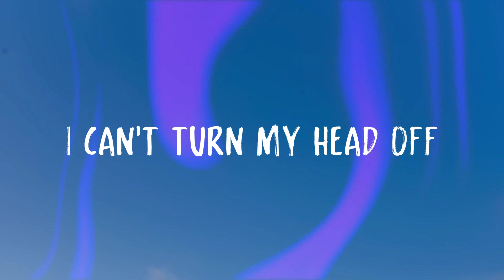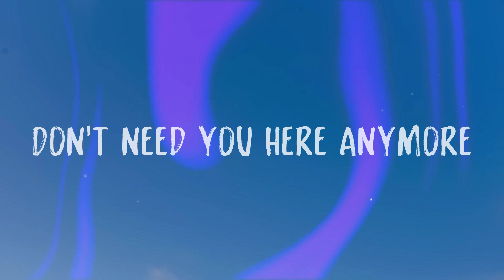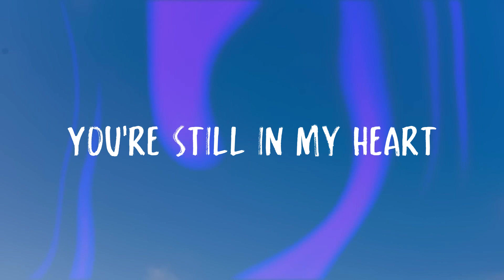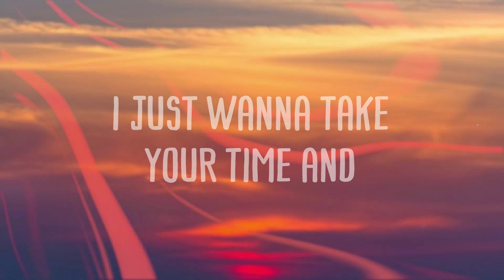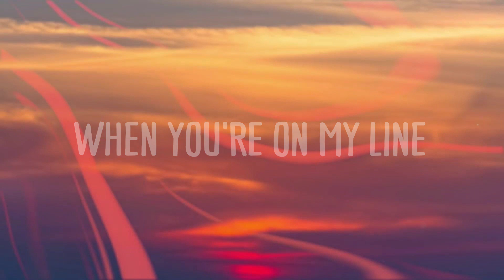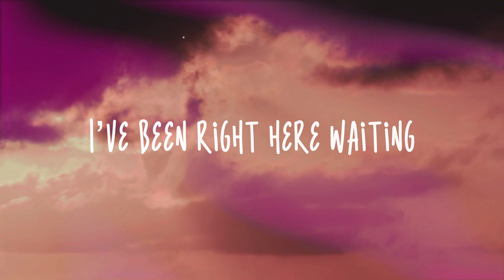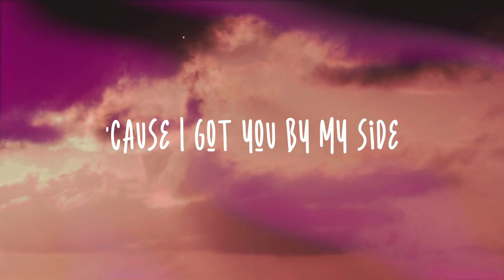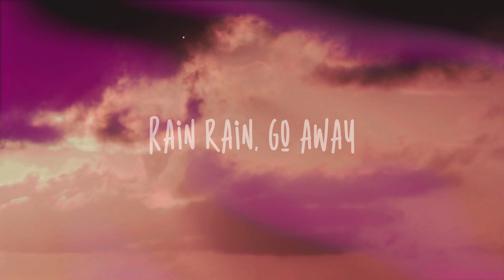SNAP - Rosa Linn {On-screen Lyrics} 💭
SNAP - Rosa Linn {On-screen Lyrics} 💭  It's 4 AM
  As if it was really that easy
  For me to get over you
  Oh-oh-oh-oh
  'Cause I might snap
  Oh-oh-oh-oh
  And if one more person says
  You should get over it
  Oh, I might stop talking to people
  Before I snap, snap, snap
  Before I snap
  Still in my heart
  Need you here anymore
  Oh-oh-oh-oh snap
  Oh-oh-oh-oh snap
  Get out of my heart
  Oh-oh-oh-oh